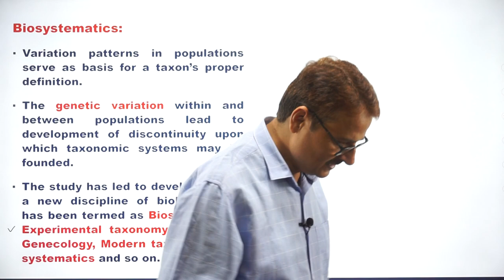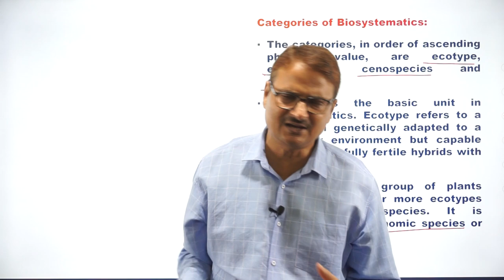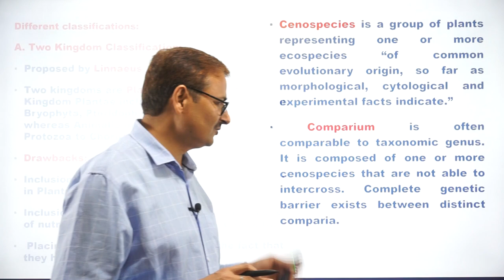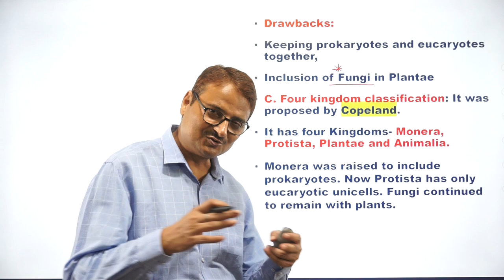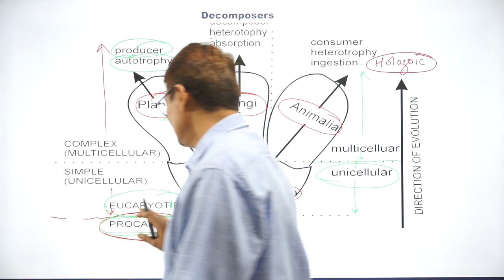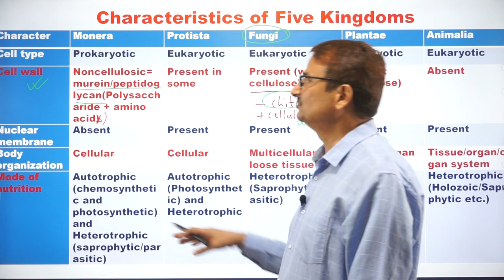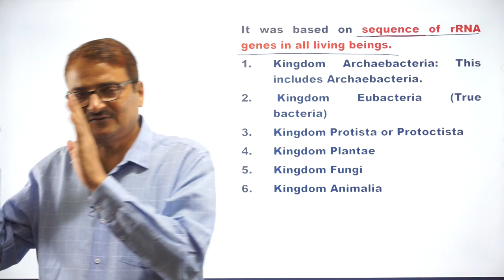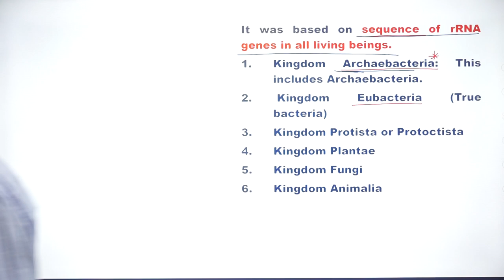Biosystematics and Classification | L-2 | The Living World | Class 11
In this video, we will discuss the topic biosystematics and the different classification types proposed by various scientists, which include the 2 Kingdom Classification, 3 Kingdom Classification, 4 Kingdom Classification, 5 Kingdom Classification and the 6 Kingdom Classification.